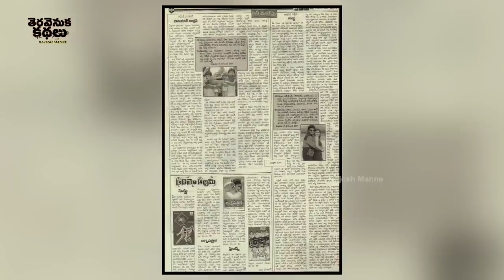HanumanJunction Teravenukakathalu Full Episode | Mohan Raja Interview | Rajesh Manne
HanumanJunction Teravenukakathalu Full episode | Mohanraja | Rajesh Manne

20 years to one of the most popular films 0f 2000's Hanuman Junction, making this an opportunity we talk to director Mohan Raja for understanding the situations, while making his debut film.

Hanuman Junction is all about Two best friends who stand up for each other in any situation. However, their friendship gets tested when a young woman enters their life.

Concept & Hosted By : Rajesh Manne

Editing : Teja

Title Logo Design : Ganesh PSR

Title Logo Promo Editing : Naresh Reddy

Cameramen  : Yadav

మాతృదేవోభవ తెరవెనుక కథ